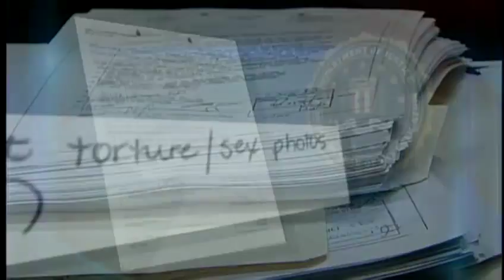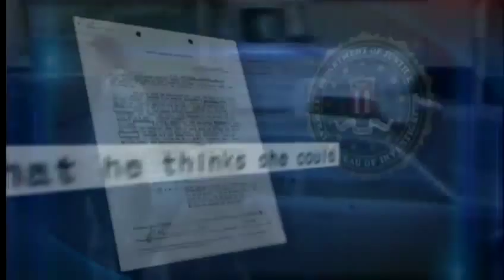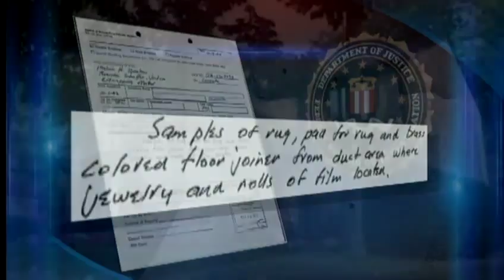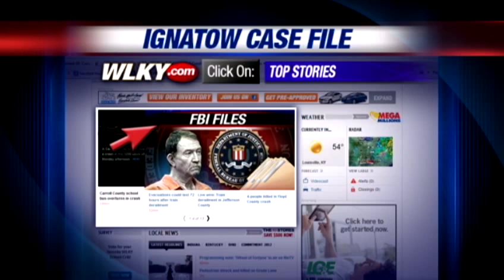Part 2: FBI releases files on Mel Ignatow investigation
In a WLKY exclusive, the FBI files on Melvin Ignatow, known as the man who got away with murder, have been released. In 1988, Ignatow killed his ex-fiancee in what authorities said was a meticulously planned crime.